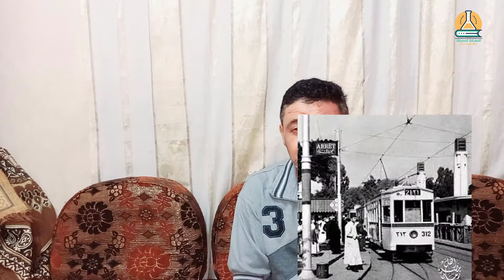المعرفة البسيطة | القانون لا يحمي المغفلين | أكبر عملية نصب حصلت فى مصر | قصة بيع التروماى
قصة حفظ الله اسليمان المواطن القروى الساذج اللى اشترى التروماى سنة 1948 من المحتال رمضان أبوزيد

 عبدالله سعد مقدم القناه و حمدى دولسى مصور وممنتج الحلقات ،  ألحمدالله ربنا أكرمنا بأستديو صغير عبارة عن كروما وسوفت بوكس  ، وده عشان نقدملكم المحتوى بشكل أفضل وعرض أحسن

الموسم الجديد هيكون فيه مواضيع علميه أكتر إنشاء الله تحوز اعجابكم
لمشاهدة جميع المحتوى القناه على اليوتيوب

احنا فريق المعرفة البسيطة  عبدالله_سعد  حمدى_دولسى  ناصر_باشا اتفقنا بدل ما يبقى التريند تحدى فى أى محتوى ليس له قيمة  , هيبقى تحدى لاكتساب أى معلومه بسيطة